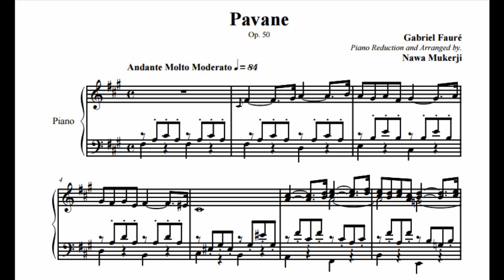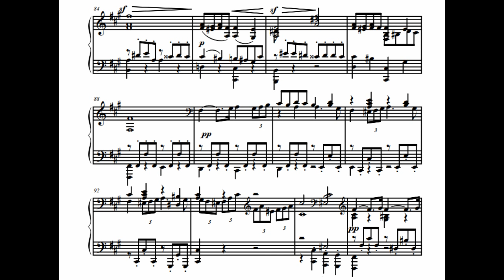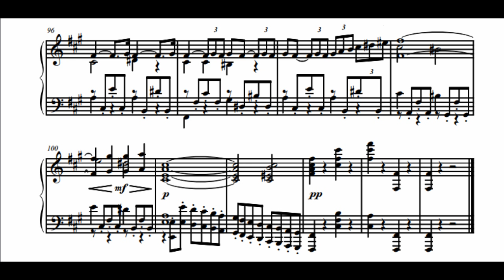Gabriel Fauré plays his Pavane Op. 50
The Pavane in F-sharp minor, Op. 50, is a pavane by the French composer Gabriel Fauré written in 1887. It was originally a piano piece, but is better known in Fauré's version for orchestra and optional chorus. Obtaining its rhythm from the slow processional Spanish court dance of the same name, the Pavane ebbs and flows from a series of harmonic and melodic climaxes, conjuring a haunting Belle Époque elegance.

Performer: Gabriel Fauré (from a piano roll)